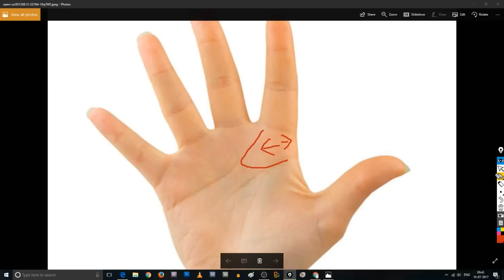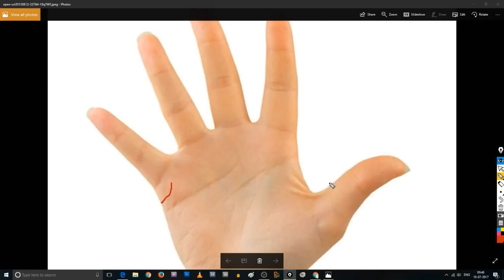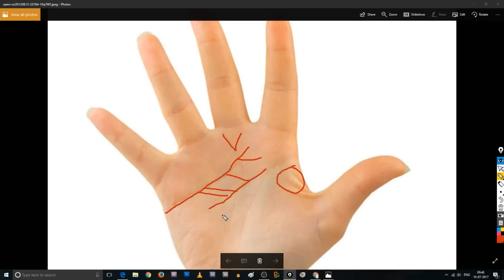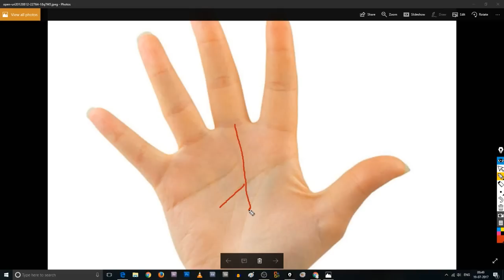शादी कब, कहाँ, कैसे, कौनसे व्यक्ति के साथ होगी ?....ज़रूर देखिये || marriage when, where , how